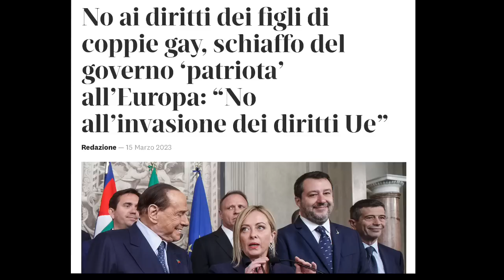MATERNITÀ’ SURROGATA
Il discorso che non sentirete mai fare a nessuno.
La storia, la morale l’etica che si perdono tra le bagarre della peggiore classe politica di sempre